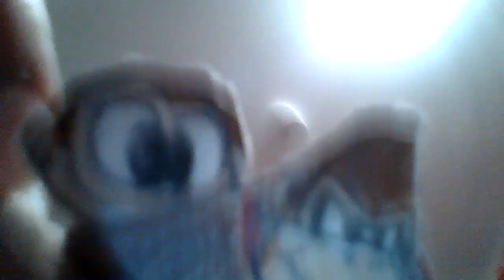DK in Tarzan PT 19 Tarzan's Leaving/The Make Up/Captured